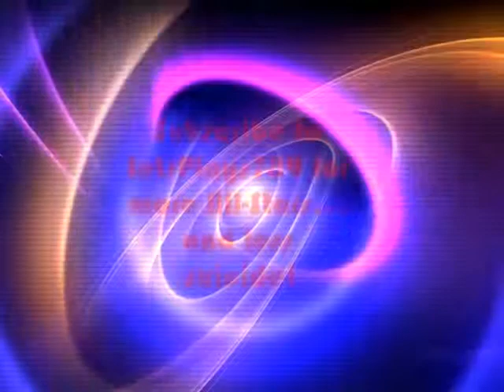Let's Fail Super Mario Bros. (All-Stars) | Part 8: I have a sense of impending suicide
SUICIDE MONTAGE!!!

Song: Tetris DS Intro